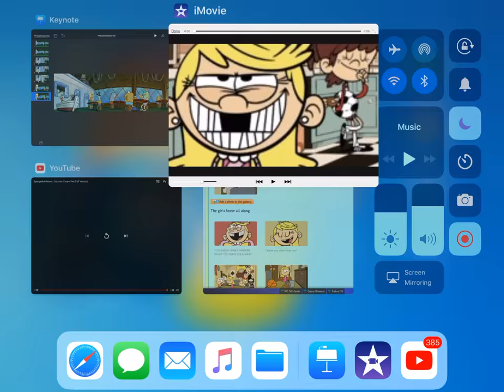Coconut Cream Pie SPONGEBOB (LOUD (NOT THAT LOUD))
LOLAS BIG RAGEFESTICONOFSOUNDASILENCELOUDHOUSE
SPEAKING OF LOUD L O U D H O U S E E A R R A P E I N P I C T U R E SBUTWITHSPONGEBOBMUSIC